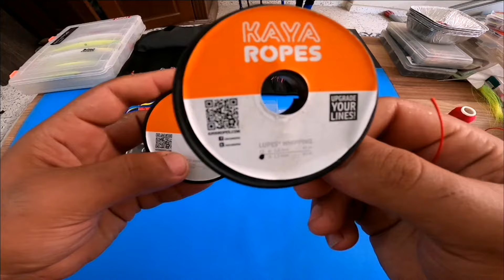ASİST İĞNE YAPIMI pratik bilgiler ve dolaşma soruna çözüm. Bu yöntem ile jigler daha güçlü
Artık jiglerimiz daha güçlü
Jig avlarımızda olmazsa olmaz asist kanca yapımı ile herkese merhaba arkadaşlar.

Sizlere faydalı olabilmek adına ve herkes evinde kendi imkanları ile kendi asist kancalarını bağalayabilsin diye böyle bir video hazırladım. Jig avlarımızda arkada 3lü kanca olduğu için sürekli takılma veytta dolaşma lar oluyordu ve keyifli bir yapamıyorduk. Tamda bu yüzden jiglerimiz de çifli asist kanca kullanarak arkadaki 3lü kancayı sökerek hem doğru aksiyon verebilecek hemde jigin avcılığı bu güçlendirerek verimli bir av yapacağız. Asist üzerindeki simler jigin avcılığını güçlendirerek balık potansiyelini birazdağa artırır ve verimli bir av yapmamızı sağlar. Sizler için bütün bilgileri aktarmaya çalıştım umarım hoşunuza girmiştir.

Kullanılan ekipman